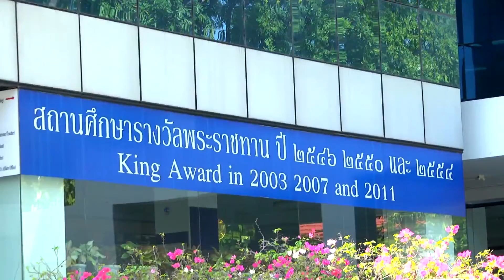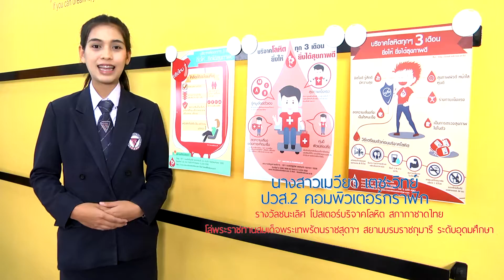SBAC NEW Presentation